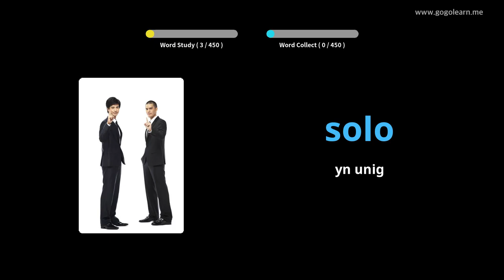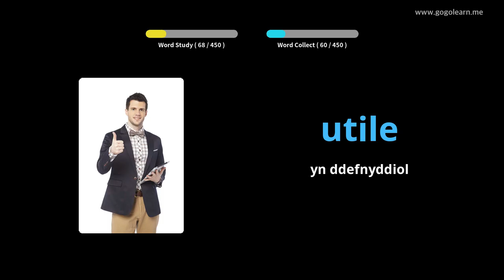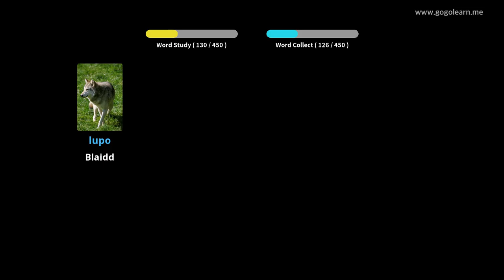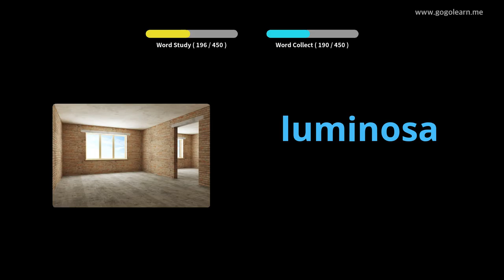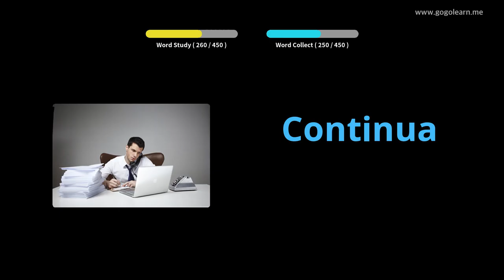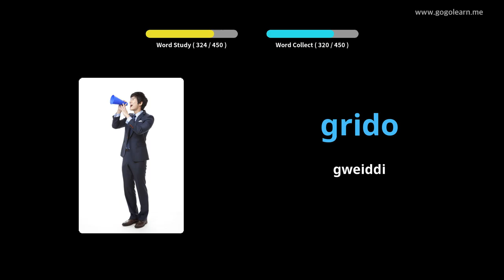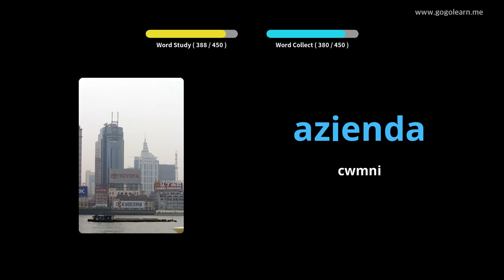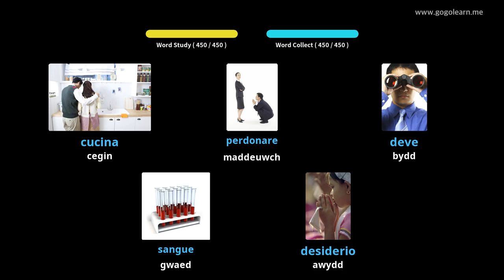Geirfa Eidalaidd Ysgol gynradd | Golearn